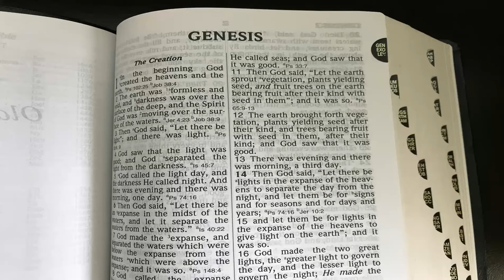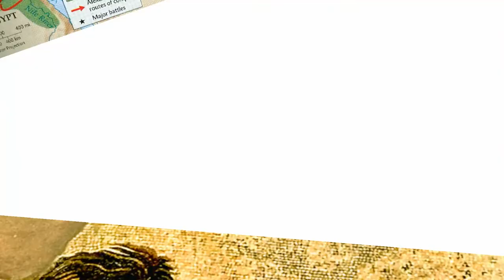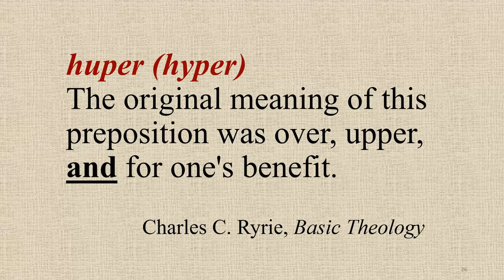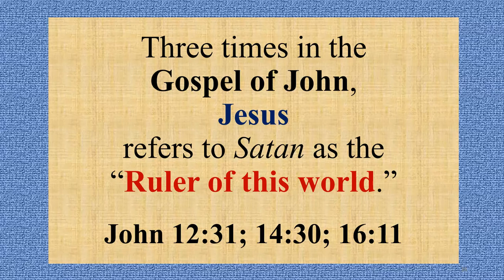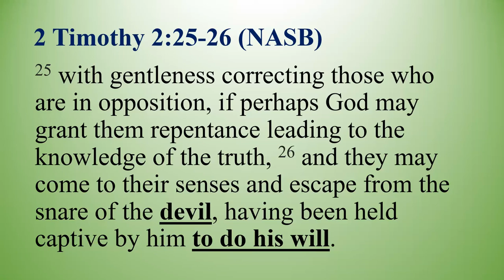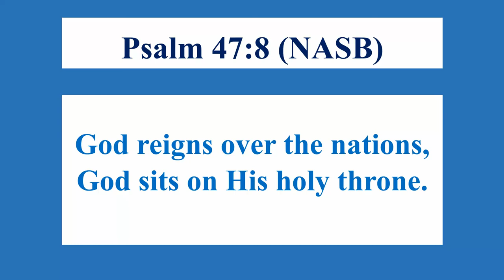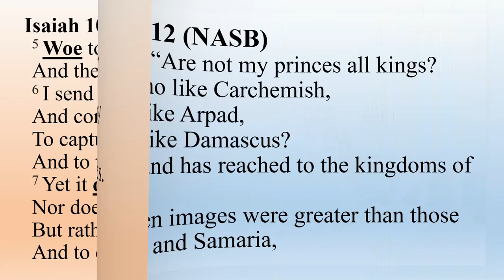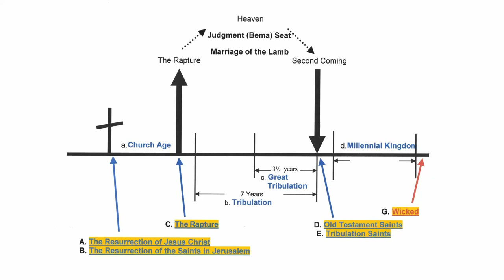05 The Doctrine of the Messianic Kingdom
Substitutionary Atonement
Protoevangelium – First Gospel
Headship of Christ and Adam
Regarding the Greek prepositions anti and huper. Anti always has the idea of “in place of” (meaning substitution). Huper has both the idea of substitution and “for the benefit of.”
Satan as the ruler of this world (the god of this age) and unbelievers are referred to as children of the devil. Even though Satan is the ruler of this world, his reign is limited. God is still sovereign. He sits on His holy throne and reigns over the nations.